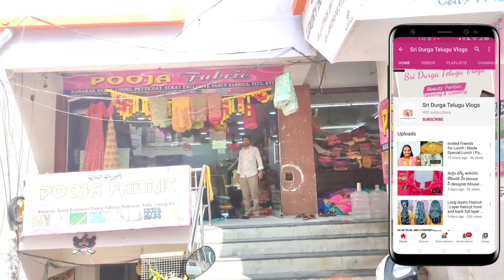wholesale & Retail Fabric & Dupattas with best price | Courier Hyderabad wholesale designer Fabric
madina wholesale fabric For Long Frocks, Lehengas, Wholesale And Retail,fabric market in hyderabad, fabric cloth wholesale in hyderabad, fabric wholesale market in hyderabad, fabric wholesale market in delhi,fabric wholesale market in surat, fabric painting on clothes, fabric painting, fabric flowers, fabric design, fabric
face mask, fabric painting on paper, fabric flowers how to make, fabric colour,fabric painting on clothes for beginners, lehenga fabric material, lehenga fabric material online, lehenga fabric material in hyderabad,
lehenga fabric material in delhi,lehenga fabric in katran market, lehenga fabric ideas, lehenga fabric in chandni chowk, lehenga fabric design, lehenga fabric material
Available, Designer Fabric For Long Frocks, Half Sarees, Crop Tops
cheap designer wholesale fabric market Paras gallery Fabric shop lajpat nagar sequin lehenga saree dress gown
readymade designer lehenga, saree, gown, dress and suit
wedding lehenga shopp ing chandni chowk lehenga shopping
chandni chowk bridal and party wea r lehenga
shopping
velvet dupatta, designer dupaata collection Net Fabrics.Embroidery Net Fabric,Plain Net
Fabric,lmported fabric,lmported  net Fabric.Multi purpose fabric, Best quality fabric.cheapest